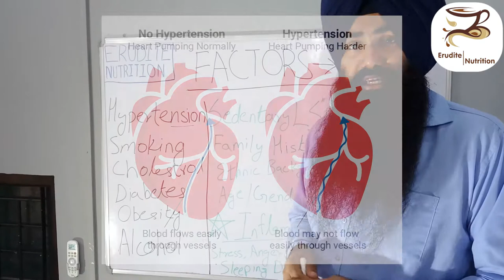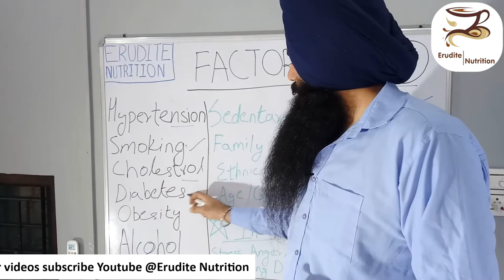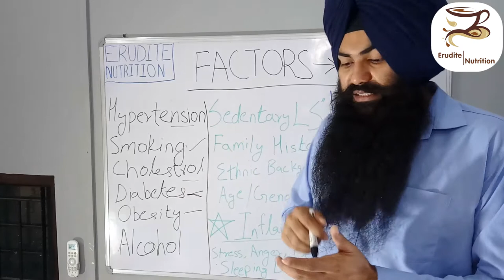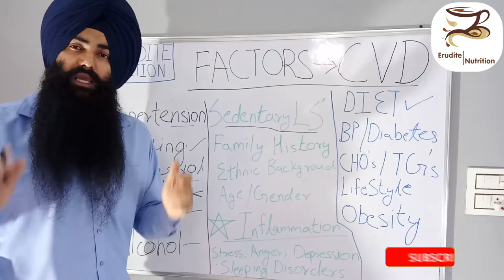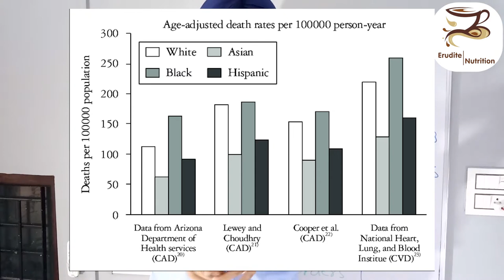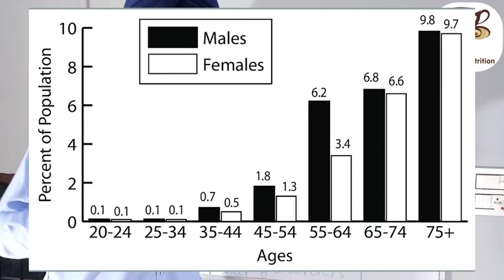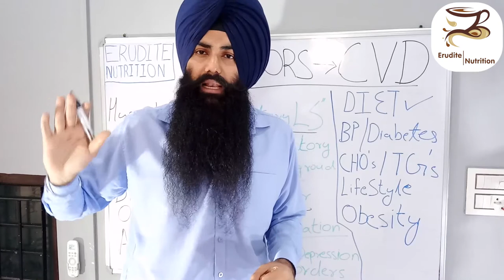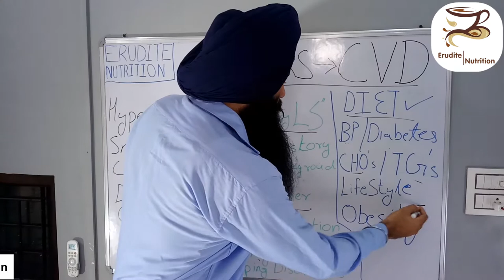Risk factors for CVD - Punjabi Erudite Nutrition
in this video, we try to explain the majority risk factors for Cardiovascular / heart diseases. if these factors are understood and controlled them relatively chances of getting a CVD in future will decrease significantly.